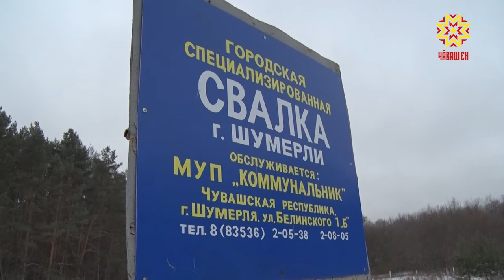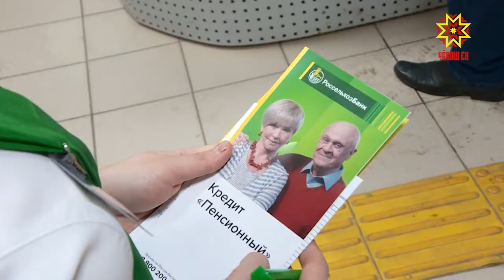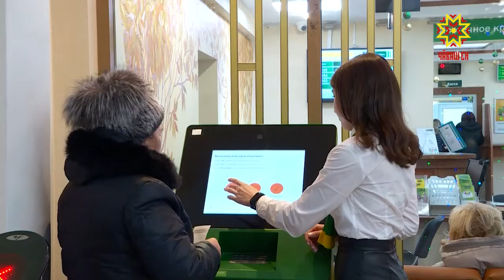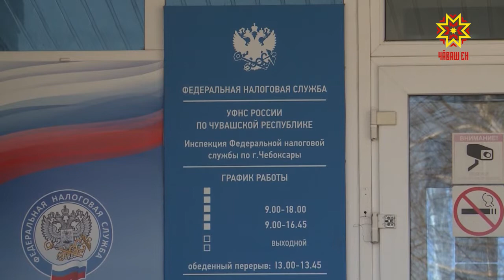Республика 19.12.2018 на чувашском языке. Вечерний выпуск